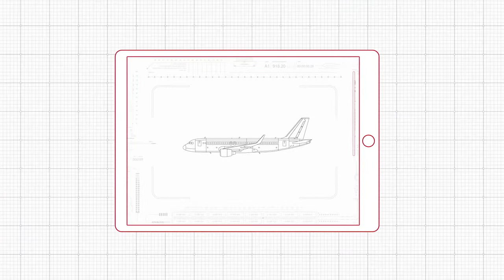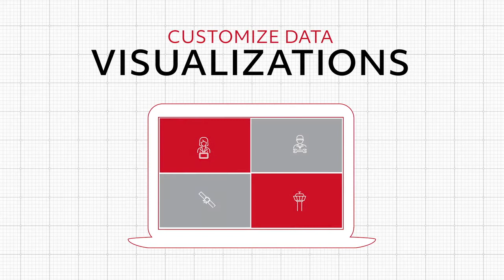Ascentia: Make informed strategic maintenance decisions for your airline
Our state-of-the-art prognostics and health management solution can help you turn your data into predictive, actionable intelligence for your fleet.